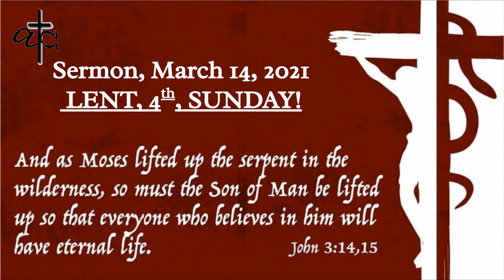Sermon-"As Moses Lifted Up The Serpent. It Is Necessary The Son of Man be Lifted Up" Rev. John Billa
Atlanta Telugu Church Sunday Worship, March 14 2021.
LENT, IV SUNDAY!

As Moses Lifted Up The Serpent … It Is Necessary The Son of Man be Lifted Up
అరణ్యములో మోషే సర్పమును ఏలాగు ఎత్తెనో ... మనుష్య కుమారుడు ఎత్తబడవలెను!